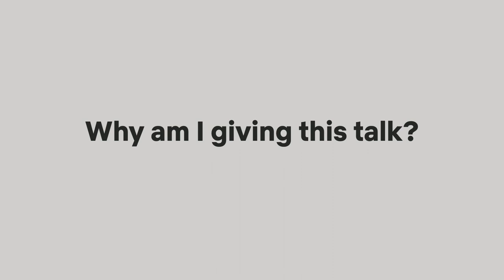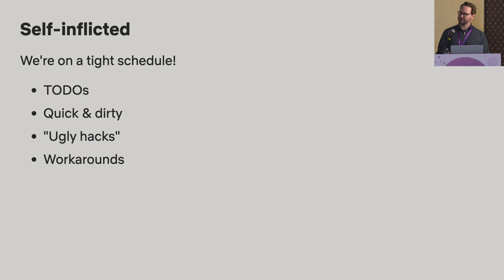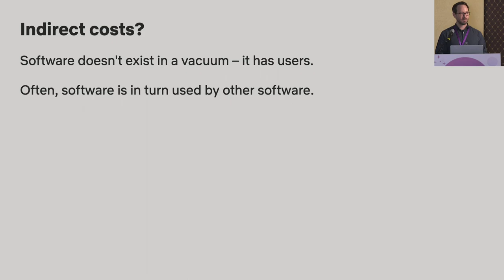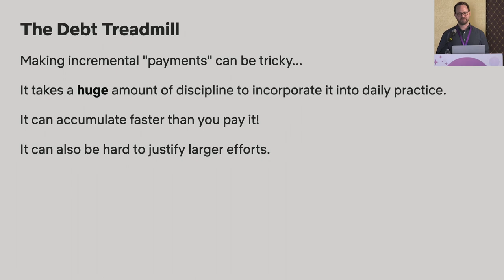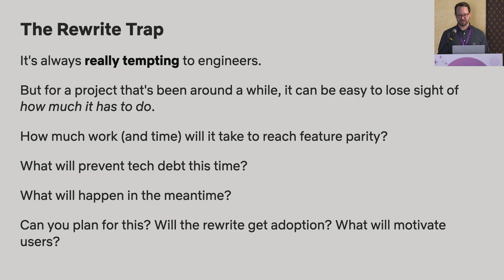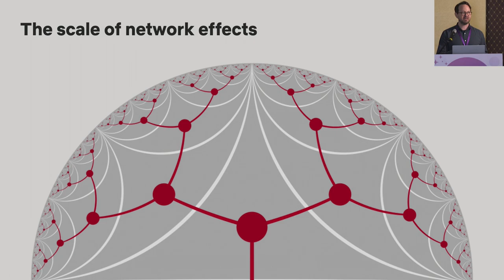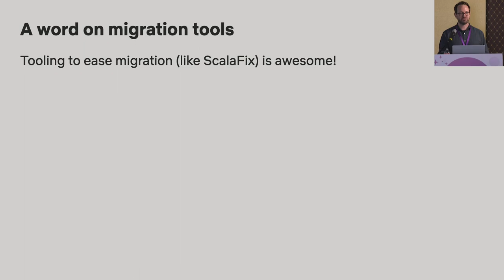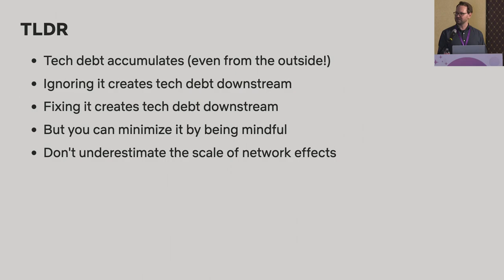SBTB 2023: Jeremy Smith, Aging: Evolving Software, Tools, and Ourselves.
If it ain't broke, should you fix it? If it is broke, shouldn't you just rewrite it instead? Evolving software over years (and decades) isn't glamorous or exciting, but it's the necessary work that enables our field to create real economic value. How should we think about – and plan for – the ongoing evolution of our software? How can we know when to evolve and when to push back? When should we or shouldn't we throw it away and go green-field?